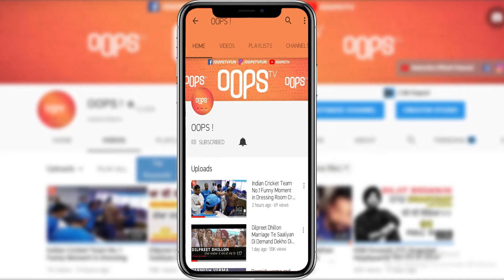Yuvraj Hans n Mansi ਦੇ VIAH ਤੇ ਲੱਗਿਆਂ ਪੁੂਰੀਆਂ ਰੌਣਕਾਂ | Latest Video 2019 | Oops TV